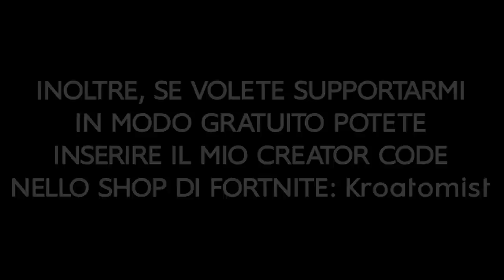ECCO COME ONE SHOTTARE con LA COMBO DI ARMI MITICHE del GATTO GRILL su FORTNITE!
∼Per diventare una vera SERPE con STYLE, ti consiglio di dare un'occhiata al nuovo Merchandising